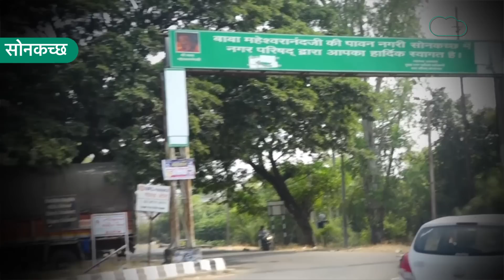MP Tak की चौपाल: क्या कहती है Congress नेता Sajjan Singh Verma के क्षेत्र की जनता !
क्या कहती है Congress नेता Sajjan Singh Verma के क्षेत्र की जनता... देखिए ये रिपोर्ट